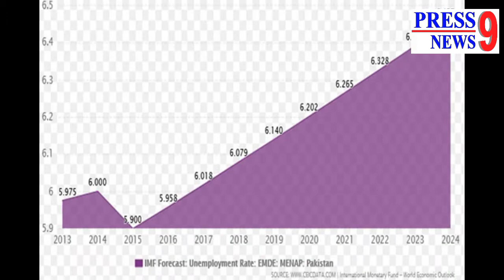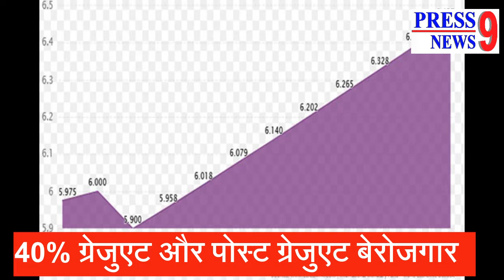Employment I बेरोज़गार युवकों को किस तरह का काम देगा पाकिस्तान?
पाकिस्तान में बेरोजगारी लगातार बढ़ती जा रही है। पाकिस्तान इंस्टीट्यूट ऑफ डेवलपमेंट इकोनॉमिक्स  ने नए आंकड़े जारी किए हैं, जिसमें बेरोजगारी दर 16% से ज्यादा बताई गई है। यहां फिलहाल 24% पढ़े-लिखे युवा बेरोजगार हैं।
पाकिस्तान के अखबार डॉन में छपी एक रिपोर्ट से आप यहां की बेरोजगारी का अंदाजा लगा सकते हैं। रिपोर्ट के मुताबिक, हाल ही में पाकिस्तान के कोर्ट में चपरासी के पद पर वैकेंसी निकली थी, जिसके लिए 15 लाख लोगों ने आवेदन किया है। इस नौकरी के लिए आवेदन करने वालों में एम फिल किए हुए लोग भी शामिल हैं।